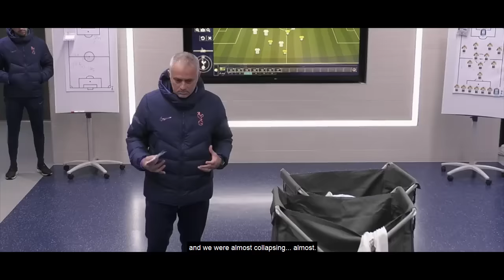Eric Dier fight with fan in the stand | Jose team talk | All or Nothing episode 7 part 7